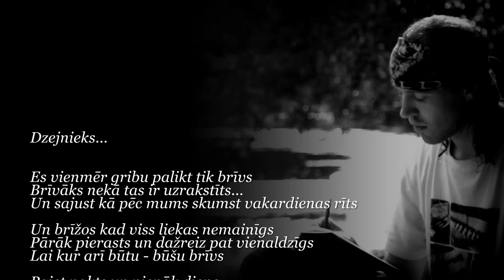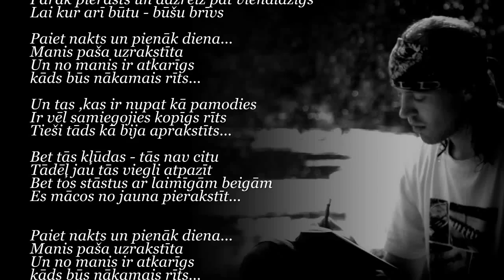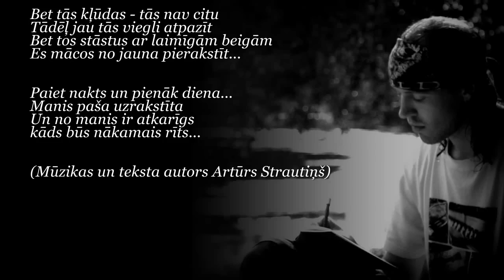Artūrs Strautiņš - Dzejnieks (demo)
Strauts - Dzejnieks...

Es vienmēr gribu palikt tik brīvs
Brīvāks nekā tas ir uzrakstīts...
Un sajust kā pēc mums skumst vakardienas rīts

Un brīžos kad viss liekas nemainīgs
Pārāk pierasts un dažreiz pat vienaldzīgs
Lai kur arī būtu - būšu brīvs

Paiet nakts un pienāk diena...
Manis paša uzrakstīta
Un no manis ir atkarīgs
kāds būs nākamais rīts...

Un tas ,kas ir nupat kā pamodies
Ir vēl samiegojies kopīgs rīts
Tieši tāds kā bija aprakstīts...

Bet tās kļūdas - tās nav citu
Tādēļ jau tās viegli atpazīt
Bet tos stāstus ar laimīgām beigām
Es mācos no jauna pierakstīt...

(Mūzikas un teksta autors Artūrs Strautiņš)